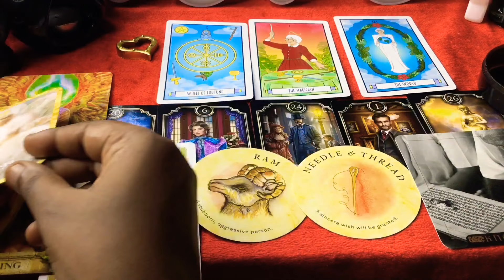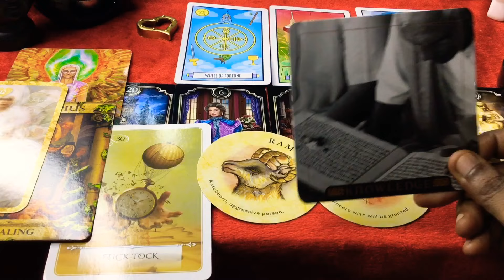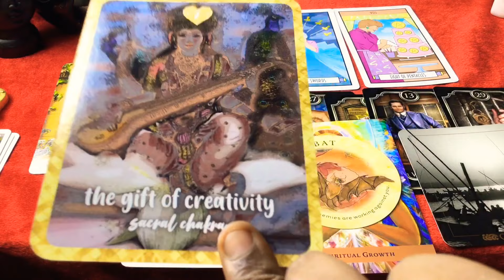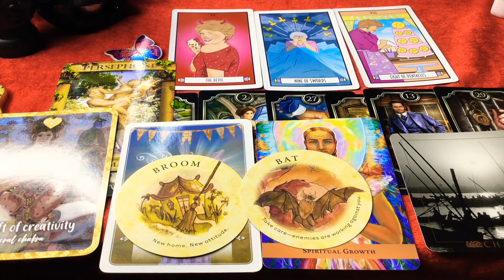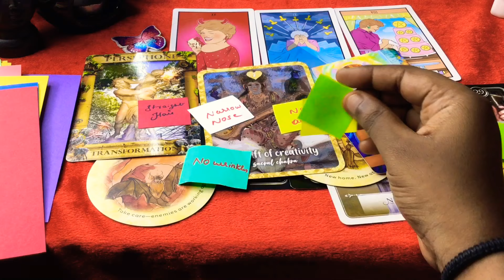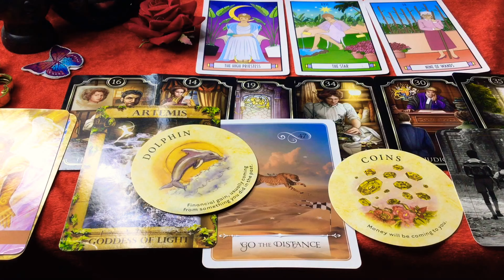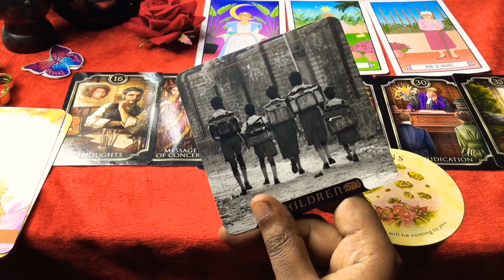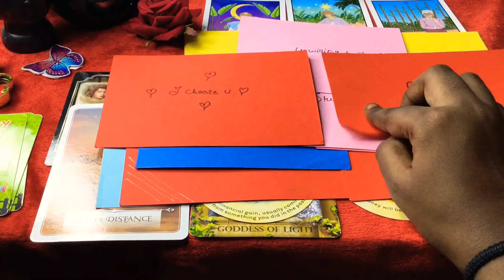Pick a card - Super detailed - Who is your life partner + features🥰❣️Apki shadi kisse hogi🎈😇🦋🌟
🥰Dear babypies🔥

✨All my readings are timeless✨🦄Make sure that u like share my videos & subscribe to my channel so that u won’t miss anything💯Hit that notification 🛎 bell so u can be notified when I upload a video. Watch reading with open heart as outcome can be positive or negetive🎀🦄✨
✨🦄For personal readings (PAID)🔮🦄✨
✨🦄Copyright desclaimer🦄✨
✨Love & Light✨